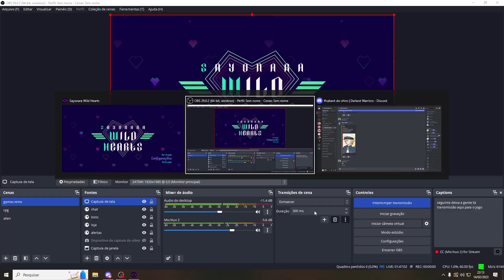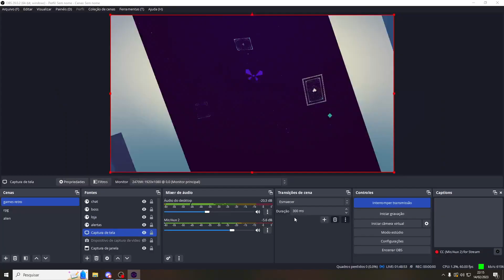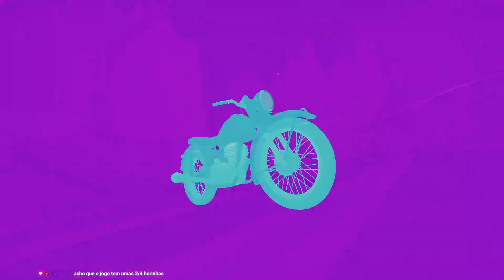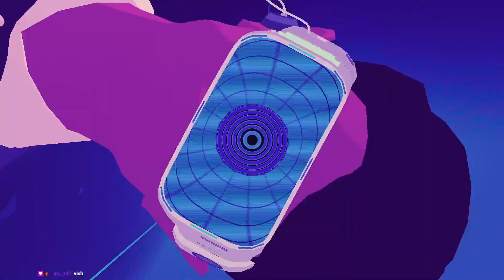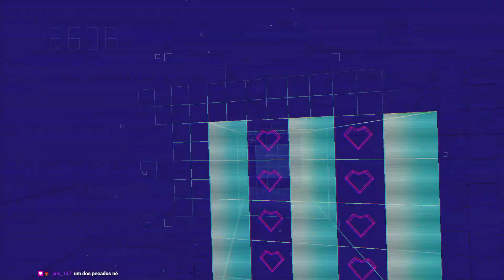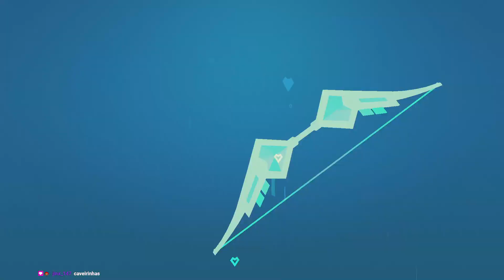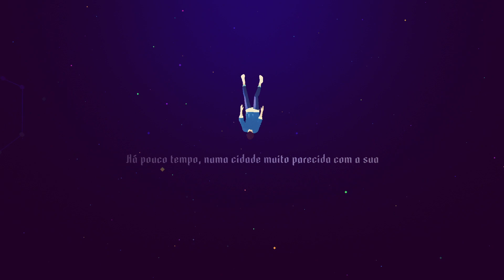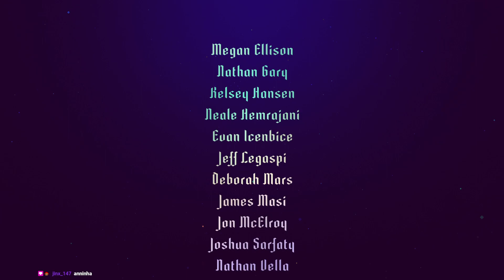Sayonara Wild Hearts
Parceiros:
►►Shiro